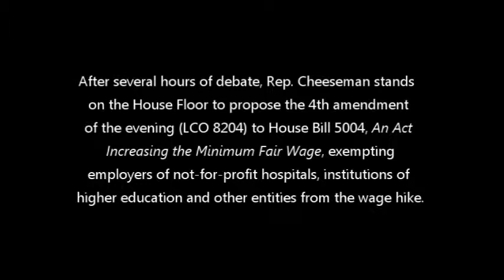Rep. Cheeseman Attempts to Protect Non-Profits from Wage Hike